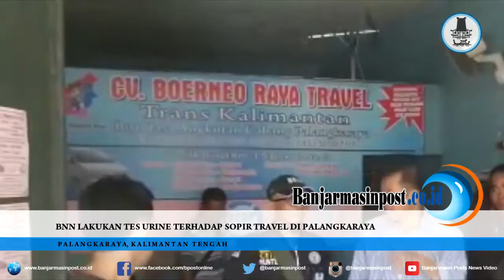BNN Lakukan Tes Urine Terhadap Sopir Travel di Palangkaraya